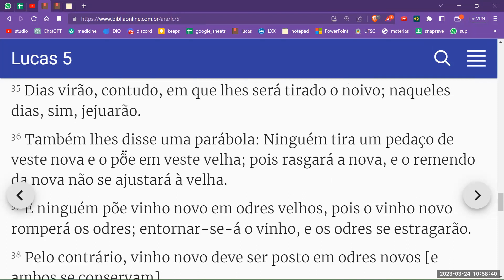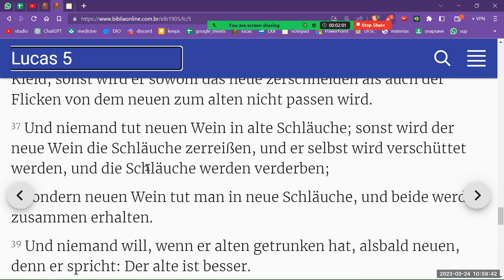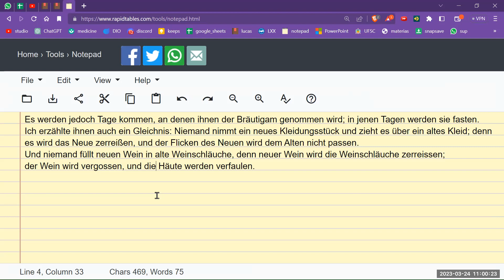Biblia Alemão cmpsvd1970